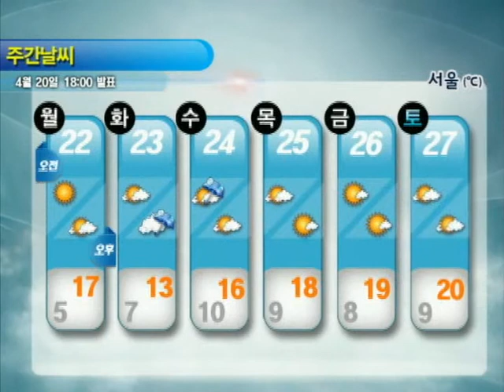날씨정보 4월 20일 18시 발표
[4/22~4/27] 기온 점차 올라

- 23(화)~24(수) 전국 비